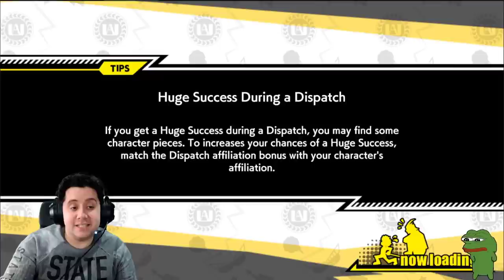NO PONGAS EN PELIGRO TU CUENTA! HAZ ESTO RÁPIDO! + SUMMONS LOCOS! | My Hero Ultra Impact